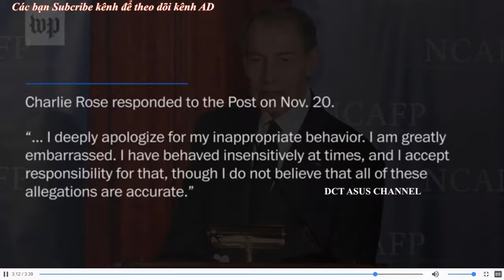Charlie Rose sexual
Eight women say Charlie Rose sexually harassed them — with nudity, groping and lewd calls